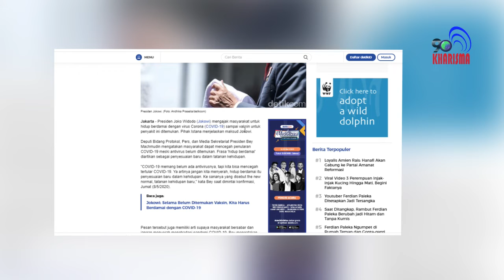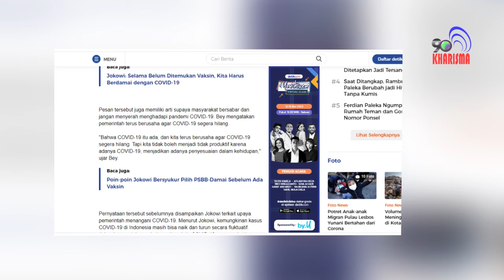Jokowi Minta Masyarakat Berdamai Dengan Covid-19